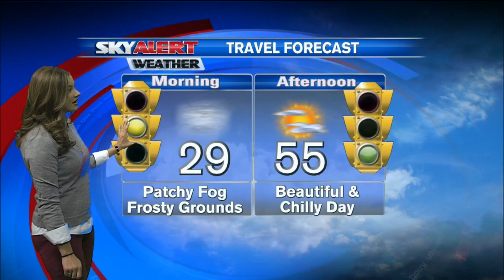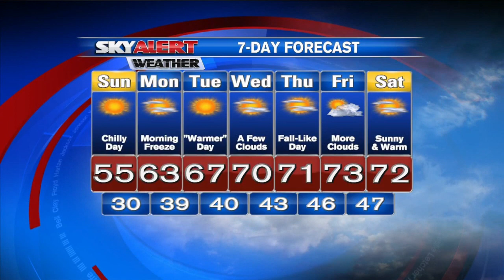Allison's Sunday morning forecast - October 18, 2015